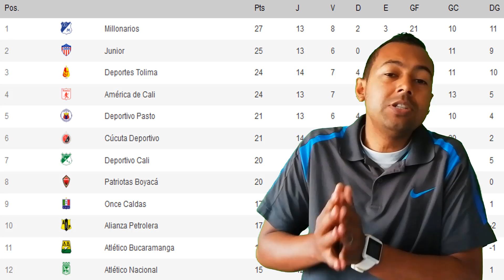Analisis Millonarios 2 Alianza Petrolera 0 El Embajador Retoma El Liderato De La Liga